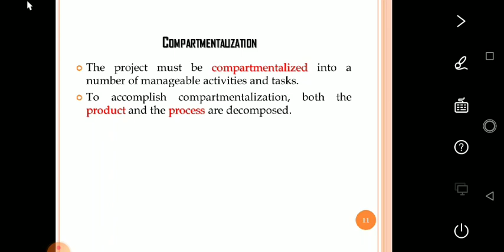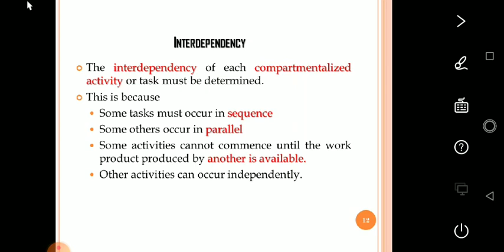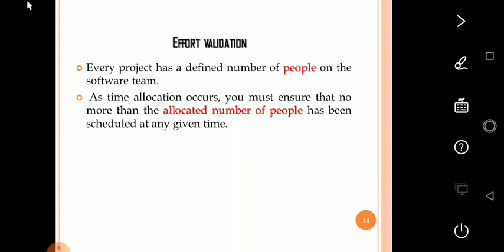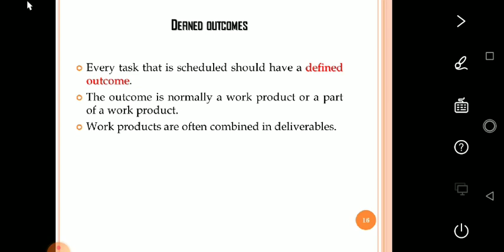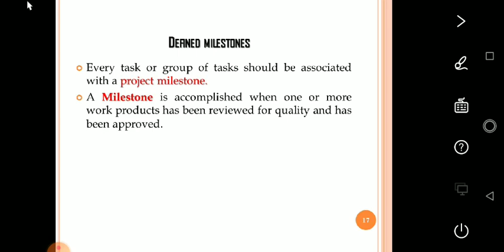Project scheduling- Principles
Project scheduling- concept
Basic Principles